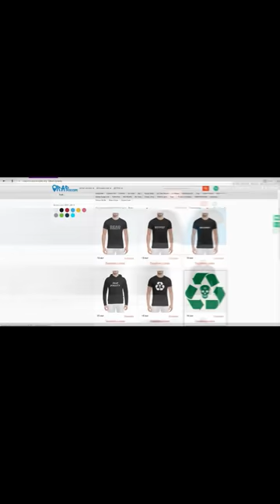Morgenshtern о Птаха, Рекламе Выборов, Кузьма, Юлик, Лиззка (12.3.2018)